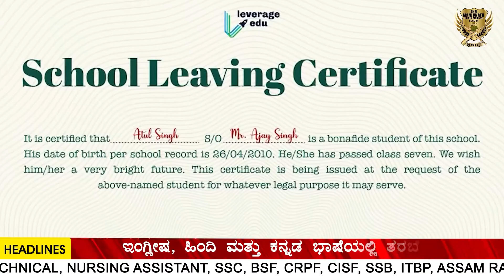AGNIVEER INDIAN ARMY / ಇಂದು ಬೆಂಗಳೂರಿನಲ್ಲಿ ಪರೀಕ್ಷೆ/ I WISH U ALL THE BEST....